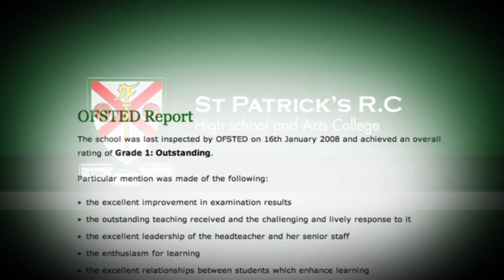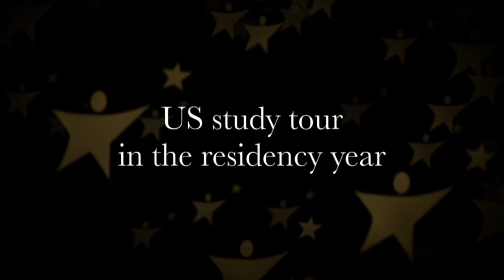Headteacher David Burton talks about his journey to headship through Future Leaders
Headteacher of Sir John Thursby Community College (at time of filming he was a Deputy Headteacher at St Michael's Church of England High School) in Lancashire discusses his reasons for getting involved with teaching and applying to the accelerated leadership development programme for challenging secondary schools, Future Leaders.

His discussion on the Future Leaders programme include the summer "Foundations" residential training, US study tour and his hopes for the future.